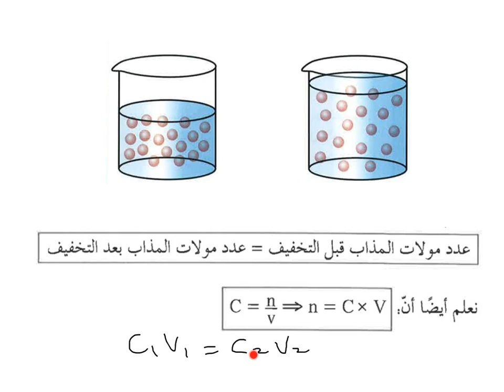التخفيف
تـــــويتر @q8chemteacher
ســــنـاب @q8chemteacher
انستغرام @q8chemteacher